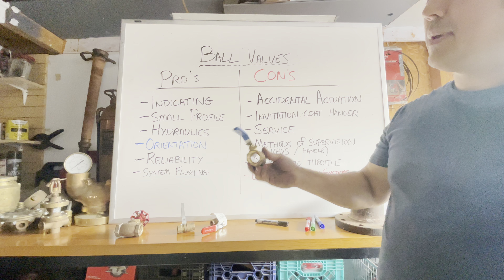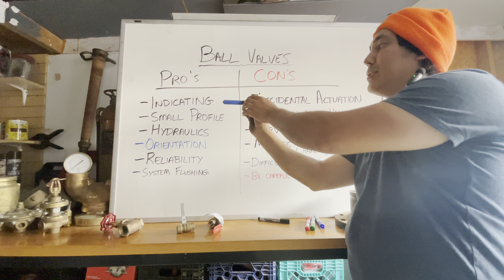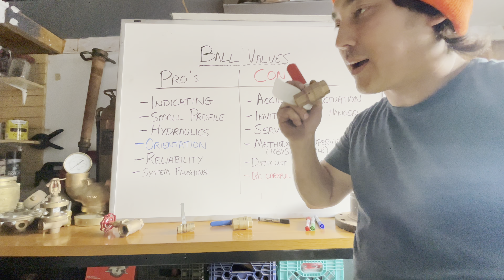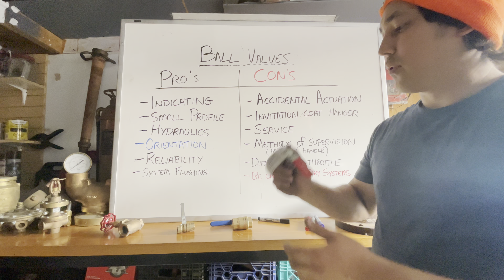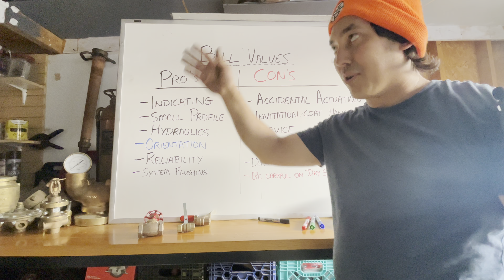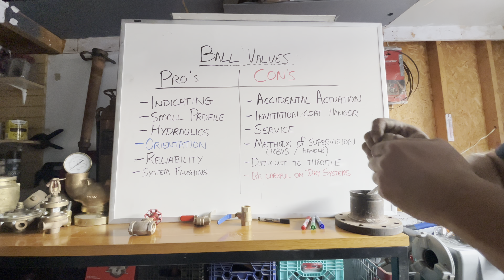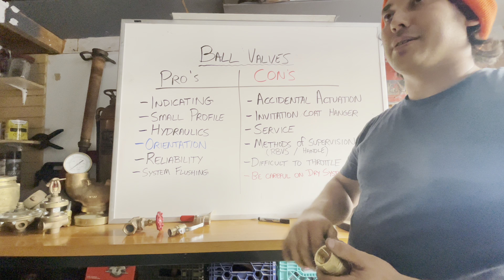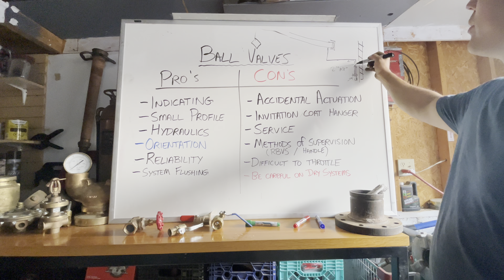Ball Valves- Pro's and Con's for Fire Sprinkler Applications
Just a quick video showing everyone what a ball valve is with an internal view of the ball valve components. Advantages and disadvantages of a ball valve. This video was really intended for new apprentices in the trade who just want a crash course/introduction to parts. As I start providing more content I don't want to keep on explaining the same parts over and over again so I'd like to kind of start at the basics and work my way up so when I get into more intermediate/advance level content I won't feel the need to spend time explaining smaller parts which would take time away from explaining the more complicated systems in the future. Please feel free to drop a comment if you feel there's anything important that I missed that should be said.

0:00- Indicating (is it open or closed?)
1:45- Orientation when installing a ball valve. Which way is best?
2:30- Where is the weak point of a ball valve?
3:12- Accidental opening/closing of a ball valve
6:23- Bleeder Ball valve- What is it? Where is it installed? Pro's/Con's of bleeder ball valves
9:23- How do I lock/seal/supervise a ball valve? NFPA 25.
11:40- Reliability of a ball valve
12:25- System flushing- why ball valves are best for flushing.
14:25- Throttling Ball valves- are they ideal for throttling water?
15:10- What does the inside of a ball valve look like? How does it seal shut? A look inside a dismantled ball valve
17:00- Can I install ball valves on dry systems? Why are they dangerous to install on systems susceptible to freezing temperatures? (just a quick disaster story involving flushing with ball valves on a dry system)
20:45- Can I install ball valves on drum drips for dry systems?